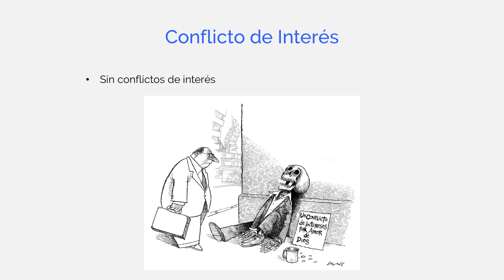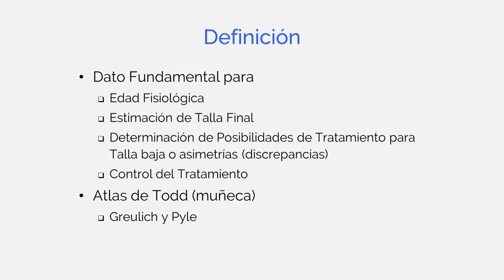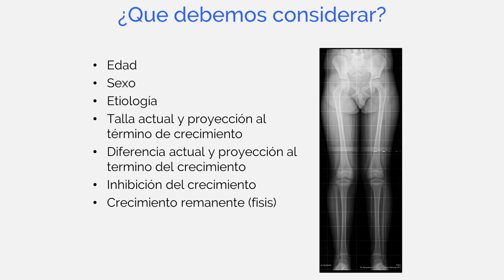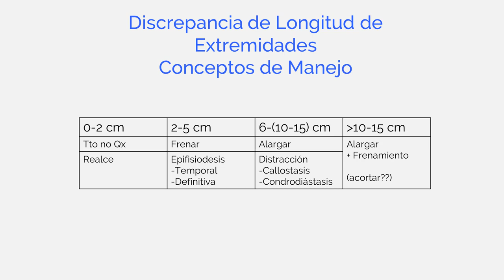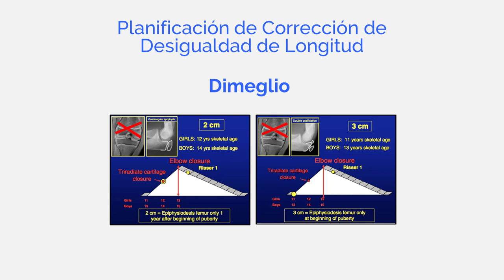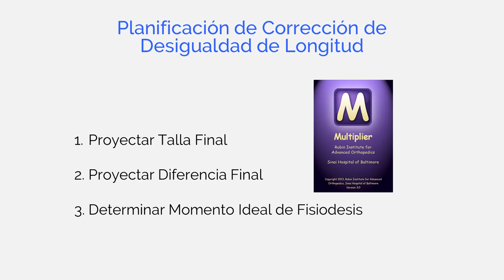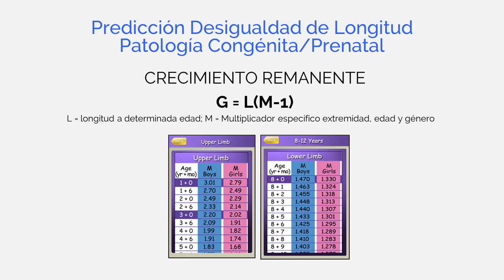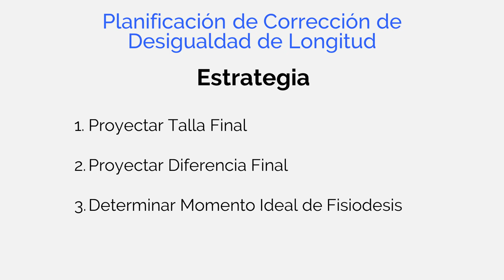Estimación de la Madurez Esquelética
En este vídeo, el Doctor Fuenzalida examina como la madurez esquelética puede afectar la decisión del alargamiento o cortamiento del hueso. Detalla como usar la aplicacón, "Multiplier", que ayuda en las calculaciones de la madurez esquelética.

Credit:
Host: Juan Fuenzalida, MD